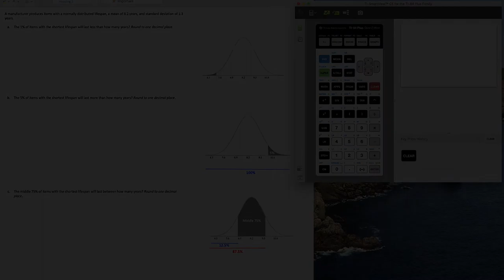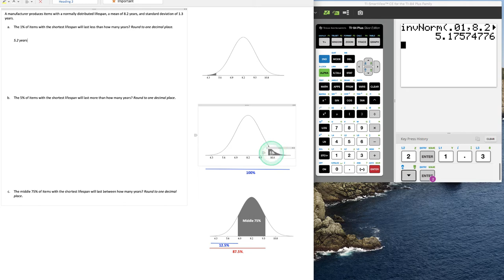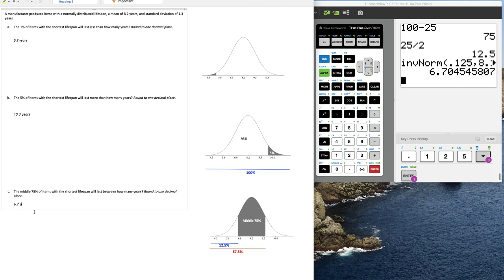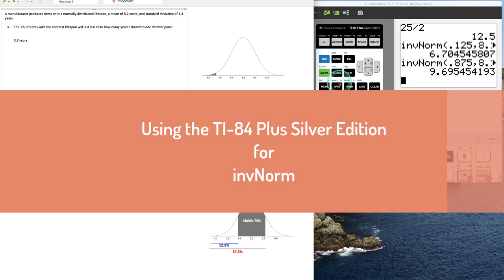TI84PlusSilverEdition_invNorm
This video demonstrates finding the values that correspond to probabilities or areas under the normal distribution curve using the invNorm function in the TI-84 Plus Silver Edition calculator. Includes examples for left, right, and in between areas.